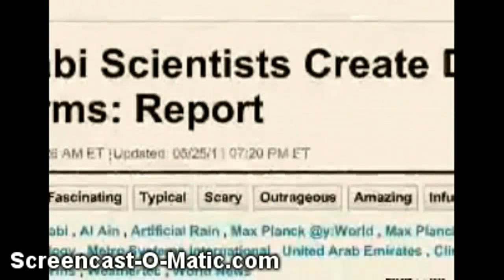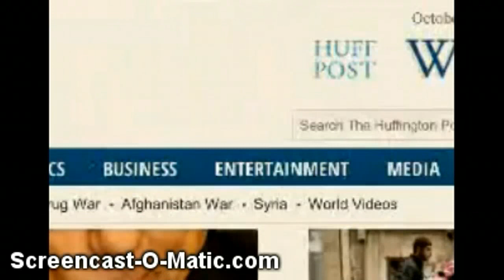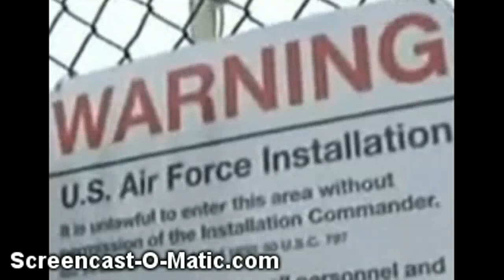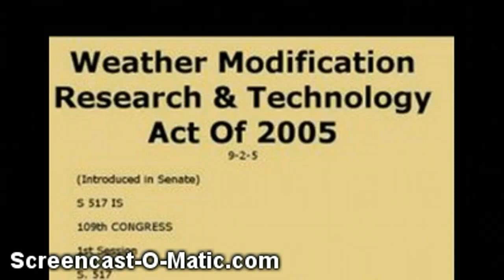ONE FOR THE RECORD OCTOBER 31 2012 11 01 NJ NUCLEAR PLANT NEW YORK HURRICANE AND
ONE FOR THE RECORD OCTOBER 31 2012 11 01 NJ NUCLEAR PLANT NEW YORK HURRICANE AND VERY INTERESTING YOUTUBE FOOTAGE i FOUND ON WEATHER. HEADS UP ! MICHIO KAKU   DR BILL DEAGLE    ALEX JONES  JESSE VENTURA